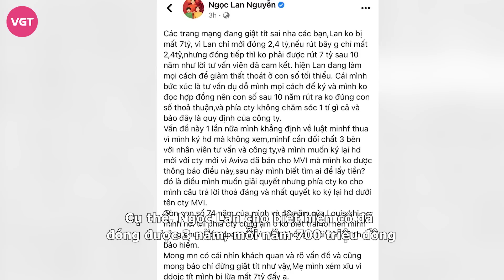Ngọc Lan phản hồi sau livestream khóc lóc bị lừa bảo hiểm, “người quen” đồng nghiệp là ai?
Nữ diễn viên Ngọc Lan khiến dân mạng xôn xao, hoang mang tột độ khi đăng đàn tố cáo bị một công ty bảo hiểm lừa số tiền lên đến 7 tỷ đồng, vụ việc khiến cô không giữ được bình tĩnh, khóc lóc thảm thiết.
Ngọc Lan là nữ diễn viên truyền hình được xem là hàng đầu nền công nghiệp phim ảnh phía Nam. Cô là gương mặt xuất hiện hàng loạt trên nhiều tác phẩm, để lại nhiều dấu ấn cho khán giả như: Cổng mặt trời, Kiều nữ và đại gia, Mẹ rơm, Nữ chủ,... Hầu như những tác phẩm cô đóng chính đều nhận về sự hưởng ứng, đón nhận nồng nhiệt của khán giả. Thậm chí, Ngọc Lan còn được xem là người bảo chứng rating cho phim truyền hình, vì mỗi lần nữ diễn viên xuất hiện là phim đó gây bão.